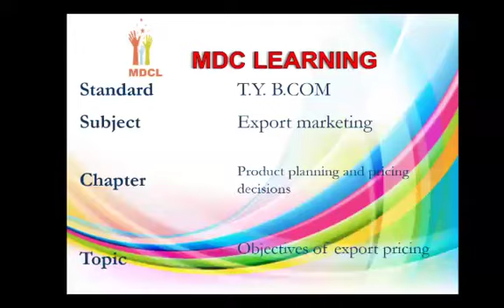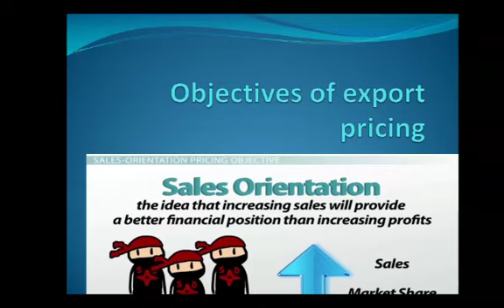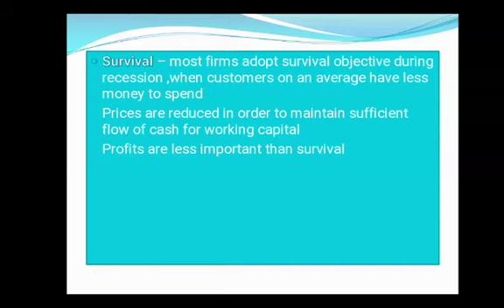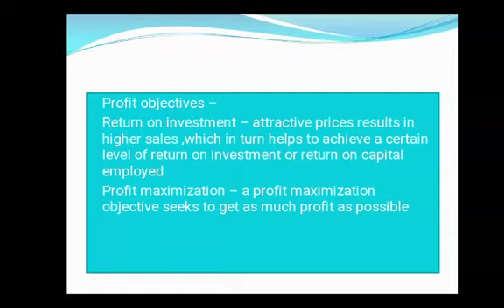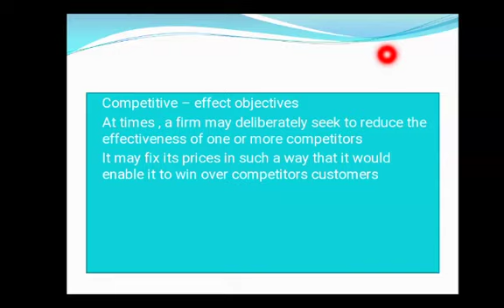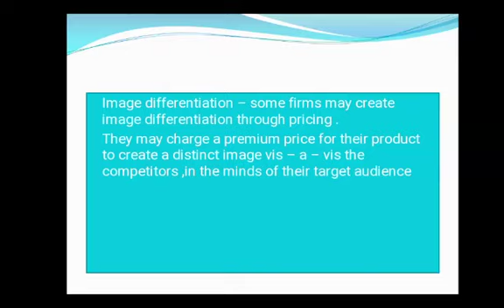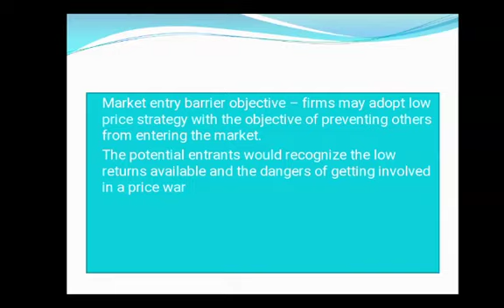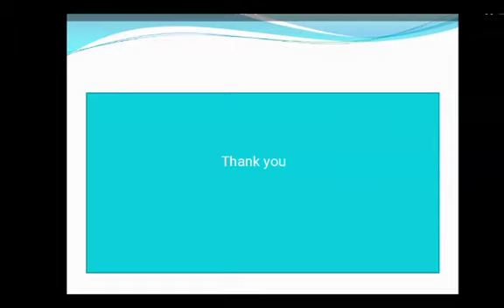T. Y. B. Com. l Product Planning and Pricing Decision l Export Marketing